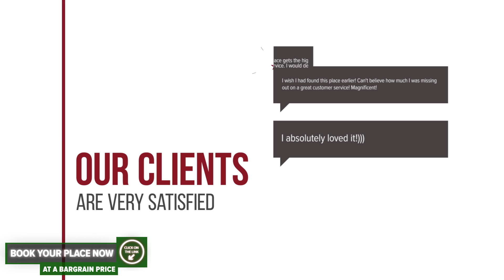Panorama by Pipera Lake Apts. hotel review | Hotels in Bucharest | Romanian Hotels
Panorama by Pipera Lake Apts. hotel video review. Hotels in Bucharest, european 3 stars hotels.